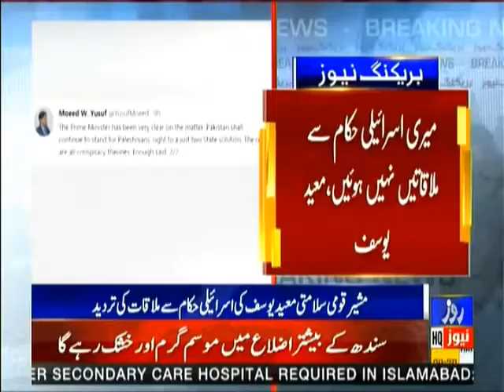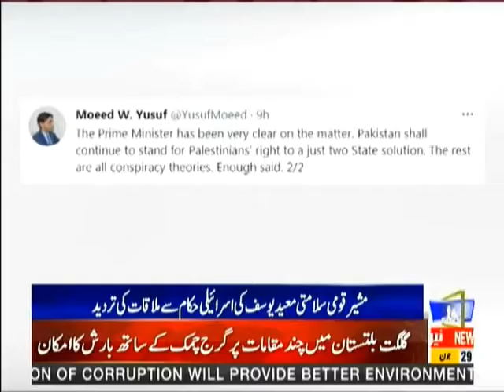Roze News Bulletin | Mulk bhar me corona ki bigarti sotehal | 09:00 PM | 29 June 2021 | Rozenews